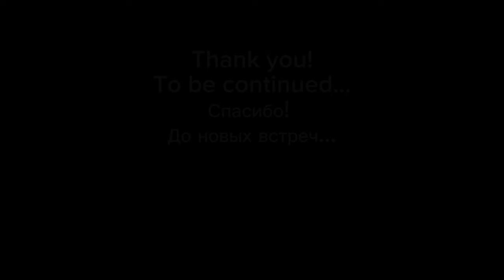Moscow: Monument "Worker and collective farmer" (Rabochij I kolhoznica) (1937)-Рабочий и колхозница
На развитие и поддержку канала: Сбербанк-  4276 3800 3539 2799
     For the development and support of the channel: Sberbank-  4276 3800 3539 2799

           Moscow is the best city on Earth!
           Москва-лучший город Земли!'

      Рабочий и колхозница - скульптура двух фигур с серпом и молотом, поднятыми над головами. Концепция и композиционный проект принадлежит архитектору Борису Иофану.     Высотой 24,5 метра (78 футов), изготовлена из нержавеющей стали Верой Мухиной для Всемирной выставки 1937 года в Париже, а впоследствии перевезена в Москву.
   Скульптура является примером социалистического реализма в эстетике арт-деко.
   Рабочий высоко поднимает молот, а женщина из колхоза - серп, образуя символ серпа и молота.

     A worker and a collective farmer is a sculpture of two figures with a hammer and sickle raised above their heads. The concept and compositional project belongs to the architect Boris Iofan.
     24.5 meters (78 feet) high, made of stainless steel by Vera Mukhina for the 1937 World's Fair in Paris, and subsequently transported to Moscow.
    The sculpture is an example of socialist realism in Art Deco aesthetics.
    A worker raises a hammer high, and a woman from a collective farm raises a sickle, forming a symbol of a sickle and a hammer.

      Привет, друзья! Добро пожаловать на канал “Москва и москвичи”, где вы узнаете все о столице России и ее жителях. Здесь вы найдете видео о самых красивых, интересных и укромных местах Москвы, о ее истории и культуре, о ее проблемах и достижениях, а также о ее людях и их образе жизни.
       Вы увидите Москву глазами москвича, который любит свой город и хочет показать его лучшее. Вы можете использовать эти видеоролики как путеводитель во время ваших будущих путешествий в Москву! Добро пожаловать!

      Hello, friends! Welcome to the channel “Moscow & Muscovites”, where you will learn everything about the capital of Russia and its inhabitants. Here you will find videos about the most beautiful, interesting and secluded places in Moscow, about its history and culture, about its problems and achievements, as well as about its people and their way of life.
     You will see Moscow through the eyes of a Muscovite who loves his city and wants to show its best. You can use these videos as a guide during your future trips to Moscow! Welcome!